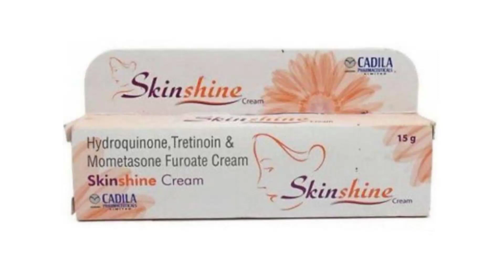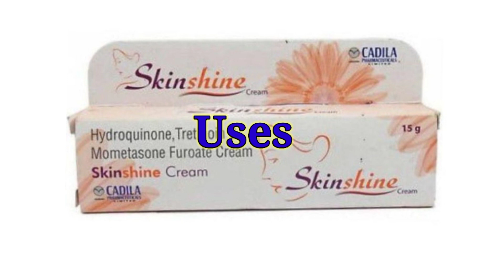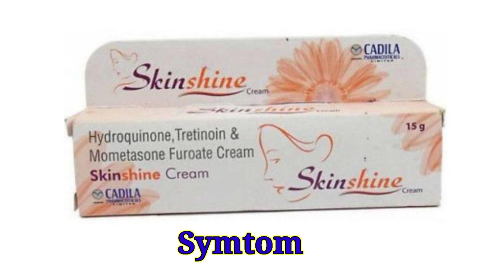Skinshine cream ke fayde in hindi || igcon gold cream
skinwhitening